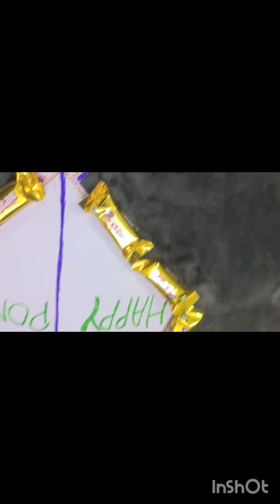FLORINA 2 months 15 fay 1st makar Sankranti